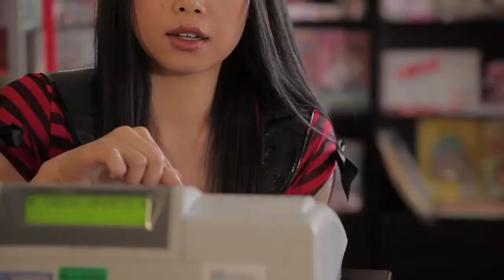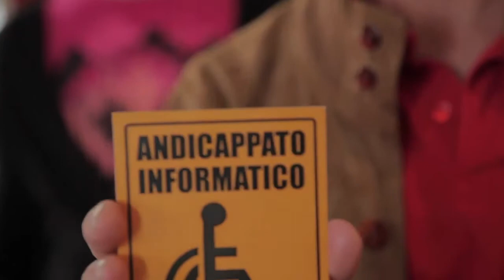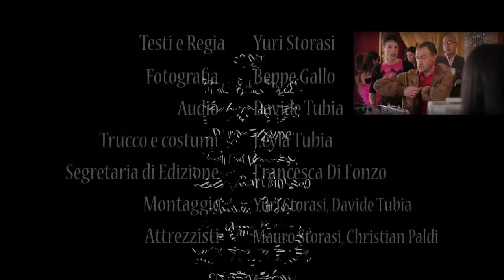8 L'Invalido informatico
Mini Sit.Com.Web !
Una giovane commessa cinese alle prese con la bizzarra clientela di un Sexy Shop e con il dispotico titolare siciliano.
Regia di Yuri Storasi
Con Man-Lò e Filippo Rubino
Presentato da Atlantide Entertainment